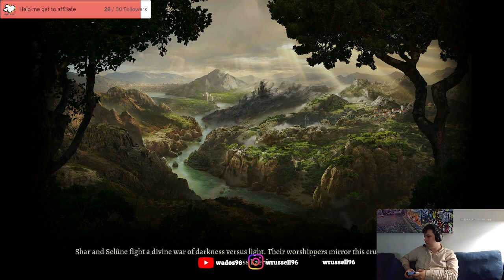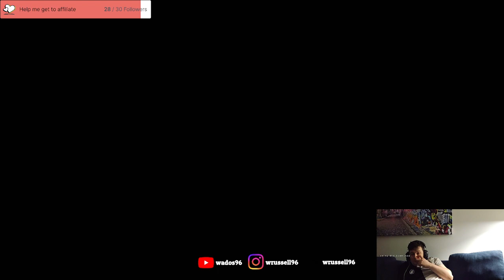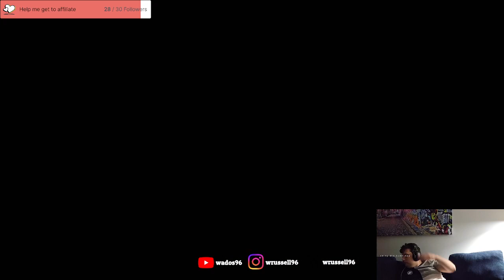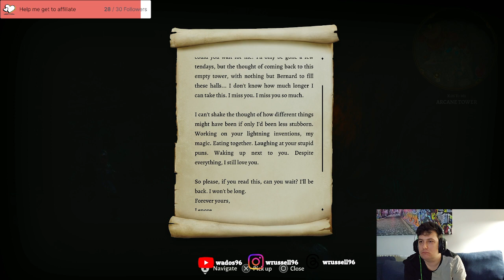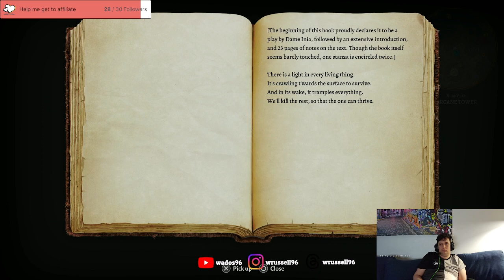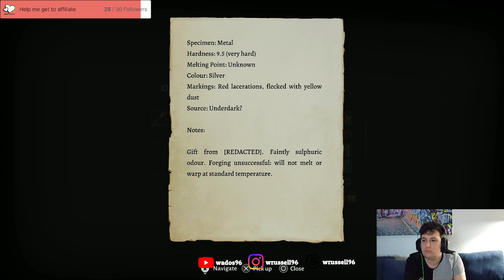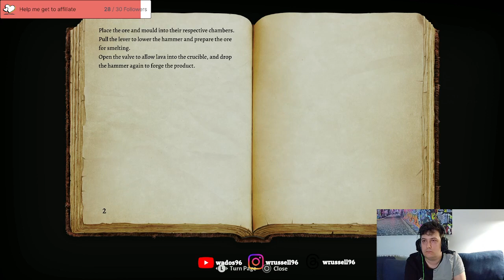Baldurs Gate Playthrough 7 - Doing some stuff i missed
During this stream I try to finish up as much of the rest of Act 1 as possible.